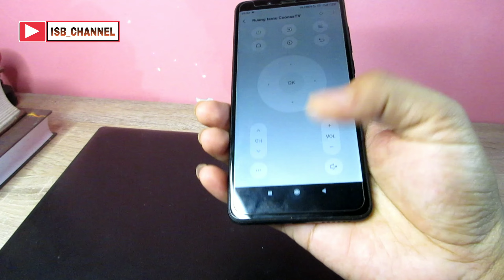CEK HP MU !! SENSOR INFRARED PADA HP REDMI XIAOMI UNTUK BISA JADI REMOT CONTROL TV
Untuk menjadikan sebuah hp android khususnya redmi Xiaomi menjadi remote tv atau remote control alat elektronik lainnya , tentunya harus sudah tertanam sensor atau pemancar infrared pada hp tersebut..apabila hp kalian tidak bisa untuk remote coba amati dan cek hp kalian apakah terdapat sensor infrared